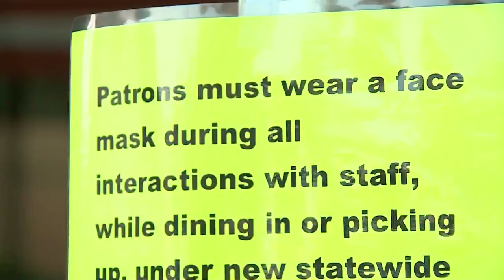Mandate for customers to wear masks when interacting with bar, restaurant staff takes effect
A new mask mandate at bars and restaurants takes effect statewide Wednesday in response to an uptick in COVID-19 cases.